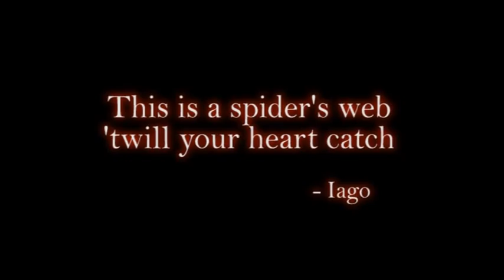Otello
Calgary Opera opens the 2012-13 season with Shakespeare's classic, Otello, starring John Mac Master, Joni Henson and Gregory Dahl - November 17, 21 & 23, 2012.